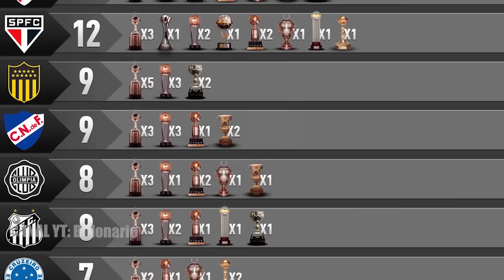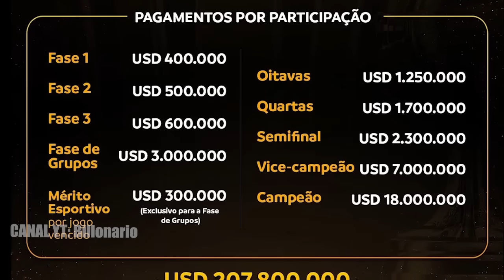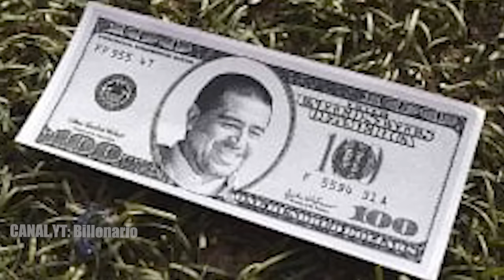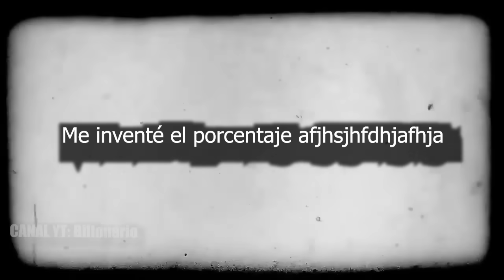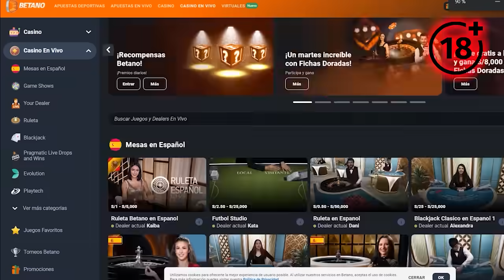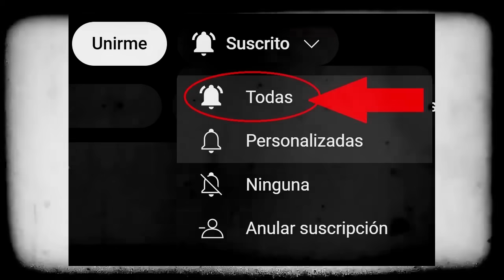🇦🇷🇧🇷¿QUÉ COSAS HUBIERAN PASADO si BOCA ganaba la final de la LIBERTADORES a FLUMINENSE? || 7 eventos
+18 | Bono de Bienvenida del 100% hasta S/500 (S/1000 en Casino)! Código promocional - BILLO

7 consecuencias si Boca Juniors derrotaba a Fluminense en la final de la Copa Libertadores. Posibles consecuencias de esa final de libertadores. ¿Qué pasaba si Boca le ganaba a Flu? ¿Qué pasaba si Fluminense perdía la final frente a Boca?

7 consequências se o Boca Juniors derrotar o Fluminense na final da Copa Libertadores. Possíveis consequências dessa final de libertadores. O que aconteceria se o Boca vencesse o Flu? O que aconteceria se o Fluminense perdesse a final para o Boca?

7 conseguenze se il Boca Juniors battesse il Fluminense nella finale di Copa Libertadores. Possibili conseguenze di quella finale di liberatori. Cosa accadrebbe se il Boca battesse l’influenza? Cosa accadrebbe se il Fluminense perdesse la finale contro il Boca?

7 consequences if Boca Juniors defeated Fluminense in the final of the Copa Libertadores. Possible consequences of that final of liberators. What would happen if Boca beat Flu? What would happen if Fluminense lost the final against Boca?